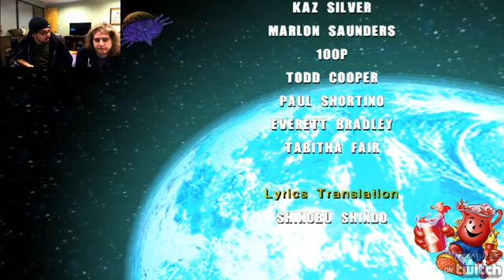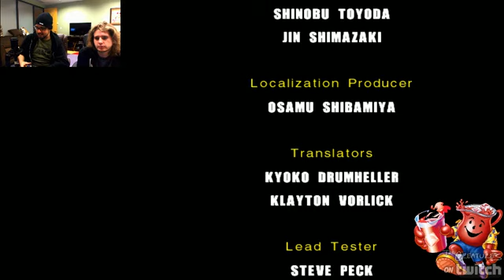Sly & Seamus Stream Sonic Adventure 2 Last 3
ssohpkc slyfox hound 2024